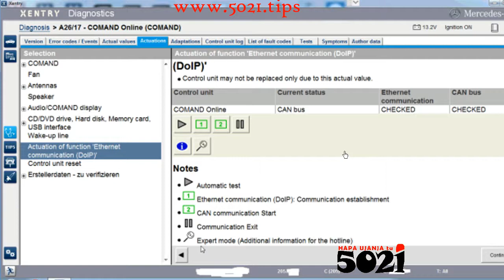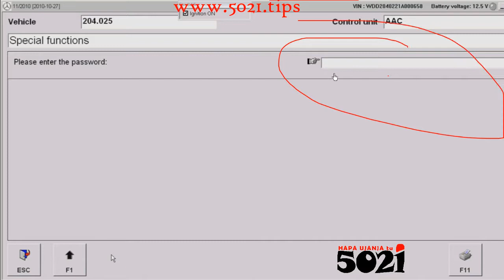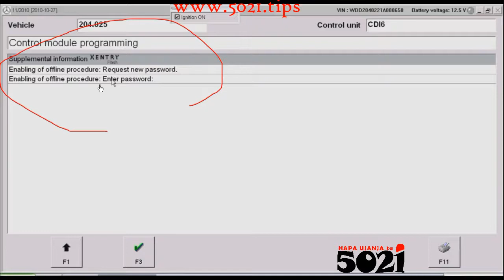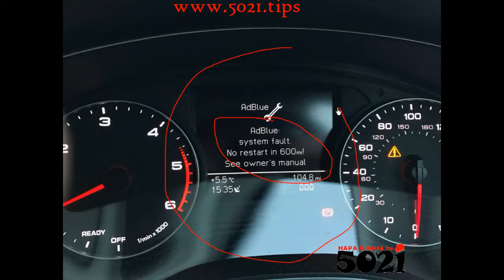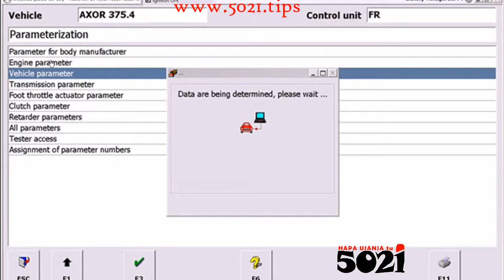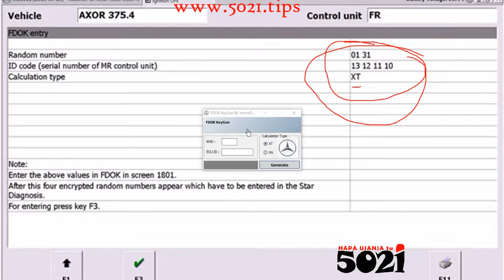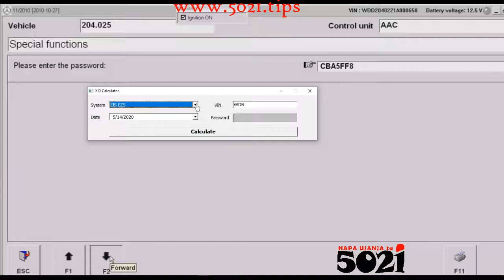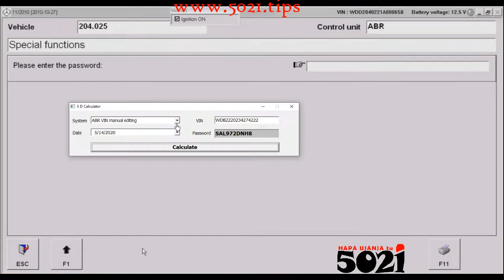Pata Mercedes BENZ Special Programming Passwords💻Mwenyewe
Kwa kufanya BENZ diagnosis, kuna ujanja wanaruhusu tu dealer wao kufanya👨‍🔧! Pamoja na kulinda dealer wa BENZ (kibishara), wanadhani fundi wa kawaida akifanya bila utaalam fulani ataharibu tu, ndo maana ata ukiwa na diagnosis machine yako kuna functions unazuuliwa mpaka uweke neno la siri (password) ili utambuliwe niaje. Anyway, hizi passwords zina unlock special functions na restricted areas while diagnosing any or most BENZ cars👨‍🔧 kwenye systems kama🧐
Airbag,   EIS EZS module,  Belt warning (IC),  Reverse gear warning (IC)

Seriously, with this dealer level tool you can calculate FDOK encrypted random numbers for programming protected parametrs kwenye  DAS.  I swear, unaweza ku remove AdBlue in the truck.
changing of NOx Torque Limit, erasing emissions-relevant fault codes in accutations of SCR exhaust aftertreatment system, nk🍻!